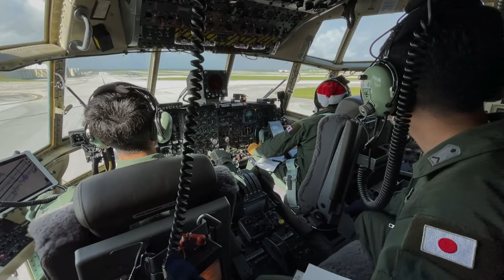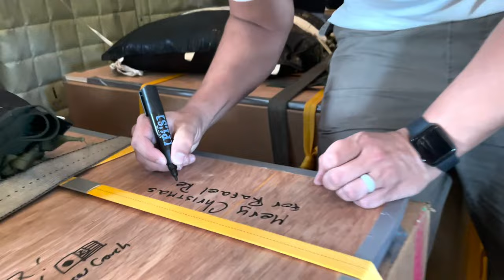Operation Christmas Drop 2022 - JASDF Bundle Drop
Japan Air Self-Defense aircrew from the 401st Tactical Airlift Squadron, Komaki Air Base, Japan delivers supply bundles throughout the Federated States of Micronesia and the Republic of Palau from the back of a JASDF C-130H Hercules, during Operation Christmas Drop 2022, Dec. 4, 2022.

ANDERSEN AIR FORCE BASE, GUAM
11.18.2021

Operation Christmas Drop is the longest running Department of Defense humanitarian mission that delivers critical aid to island communities throughout the western Pacific while also providing an opportunity for aircrew to hone important skills needed for future operations. (U.S. Air Force video by Staff Sgt. Jessica Avallone)

Film Credits: Video by Staff Sgt. Jessica Avallone
374th Airlift Wing Public Affairs